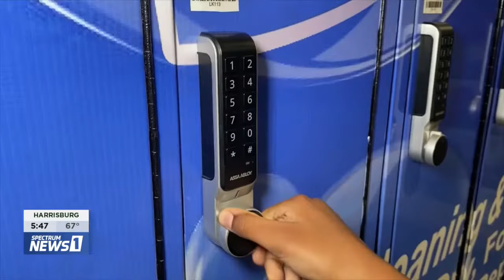Leslie’s Laundry Care Spectrum News 1 feature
Thank you for the opportunity Spectrum News 1 North Carolina 🧺😍💪🏾